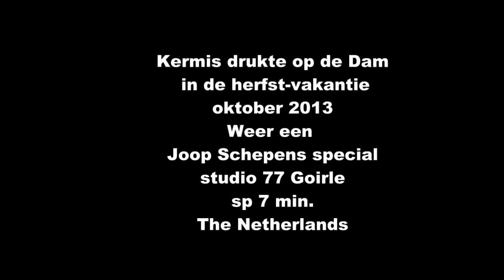Kermisdrukte in Amsterdam herfstvakantie 2013 sp 7 min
Gedeeld videobestanden van studiogoirle.Joop Schepens Studio 77 Goirle The Netherlands